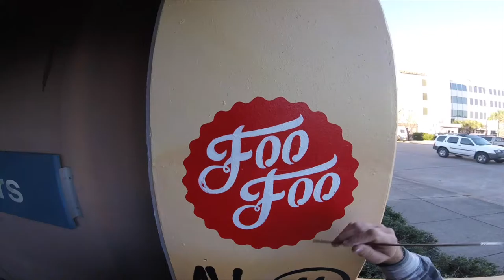Jefferson Street Mural - Time Lapse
Last November, artists Ashton Howard and Evan Levin began painting the largest piece of public art in Pensacola’s history, helping to launch the 2016 Foo Foo Festival in downtown Pensacola. The artists spent more than 300 hours hoisted on a scissor lift high above the ground, transforming a plain brick wall into a colorful nod to Pensacola’s past, present and future.